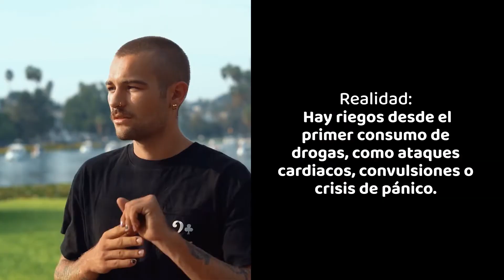Mitos y realidades sobre las drogas | Dinámicamente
¿Crees que todo lo que se dice sobre las drogas es verdad?  ¡Pon atención a estos mitos y realidades!